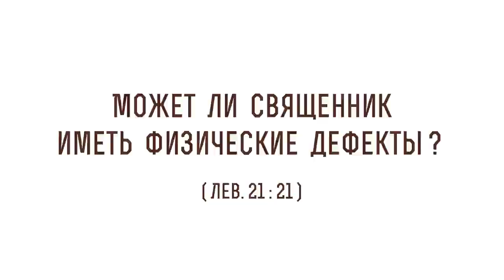Может ли священник иметь физические дефекты ? (Лев. 21:21) Протоиерей Олег Стеняев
В сегодняшнем видео с протоиереем Олегом Стеняевым разбираем очередное трудное место Священного Писания и отвечаем на вопрос: "Может ли священник иметь физические дефекты?".

🔸 Внешние запреты.
🔸 Нравственный дефект.
🔸 Трезвость и целомудрие христианского епископа.
🔸 Искушение священства.
🔸 Стремление к истине.
🔸 Главные ценности христианской веры.